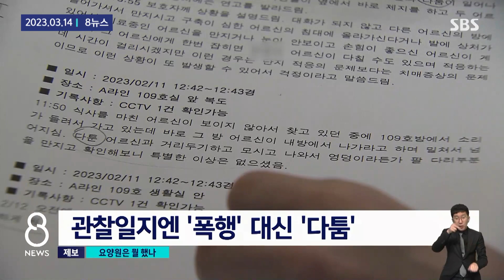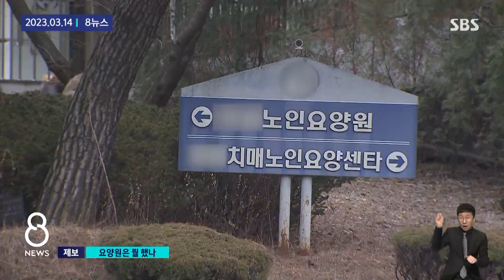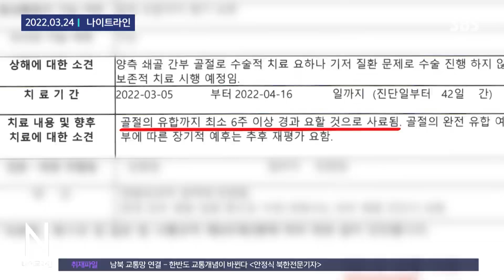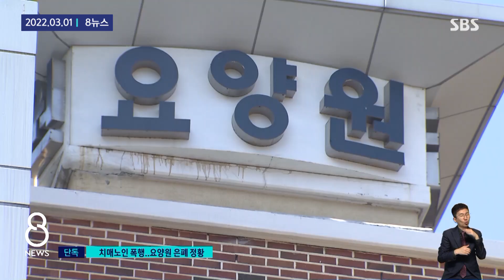'폭행 상습지대' 요양원?..끊이지 않는 환자 폭행 / SBS / 모아보는 뉴스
요양원에 있던 80대 치매 환자가 요양원 안에서 폭행당해 숨졌습니다. 상습 폭행이 있던 걸로 드러났습니다.
최근 요양원 내에서 입소자간, 요양보호사에 의한 폭행 사건이 끊이지 않고 있는데, 문제의 요양원들은 폭행 사실을 숨기기에만 급급합니다.

00:00  치매환자 '퍽퍽' 결국 사망…한달간 일지엔 폭행 없었다
01:50  멍 들고 골절된 80대…"되레 맞았다" 요양보호사 반박
03:40  [단독] "노인 폭행 몰랐다"던 요양원, CCTV 확인 후 회의
05:47  요양원 80대 노인 '마구 폭행'…뒤이어 원장까지 또 폭행
07:09  [단독] "어쩔 수 없는 조치"…'97세 할머니 폭행'한 요양보호사